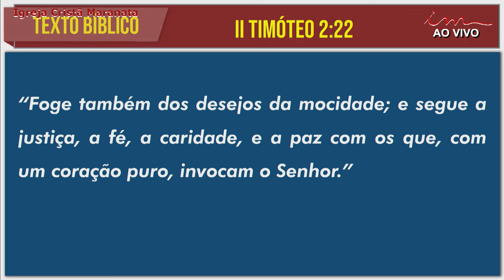02/04/2024 - [PÓS MADRUGADA] - Igreja Cristã Maranata - Terça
LEI DE DIREITOS AUTORAIS, LEI Nº 9.610/98:
"CANAL OFICIAL"

Transmissão do Pós Madrugada  da Igreja Cristã Maranata, transmitido no dia 02 de Abril de 2024  - Terça